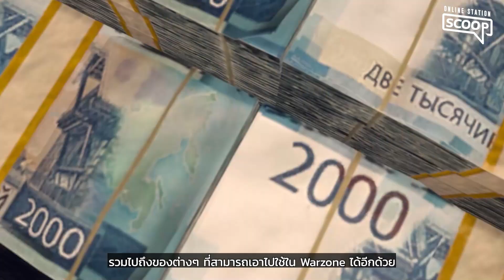Call of Duty Vanguard PREVIEW หลังเล่นจริงในโหมด MULTIPLAYER | Online Station Scoop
หลังจากที่ทีมงาน OnlineStation ได้ลองเล่นกันไปเป็นที่เรียบร้อยเเล้วนะครับสำหรับเกม Call of Duty Vanguard ในโหมด Multiplayer วันนี้พวกเราก็มีข้อมูลเบื้องต้นหลังจากที่ได้ลองเล่นมาฝากกัน รายละเอียดจะเป็นเช่นไรสามารถรับชมได้ในคลิปวิดีโอเลยครับ